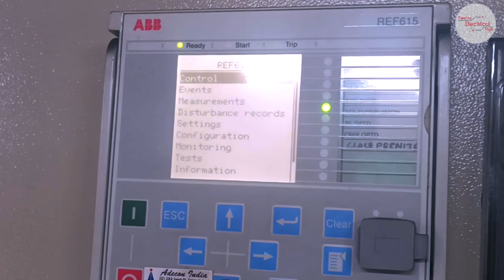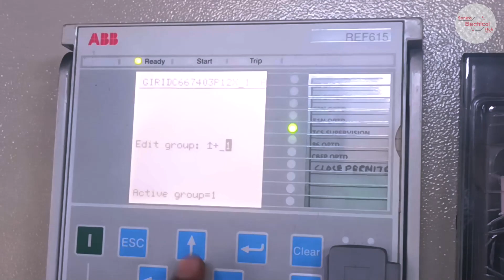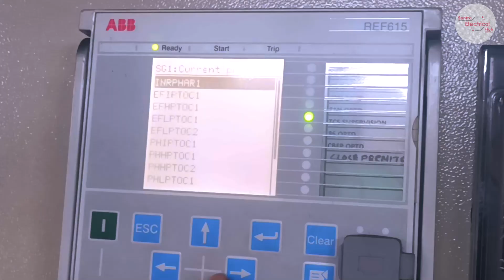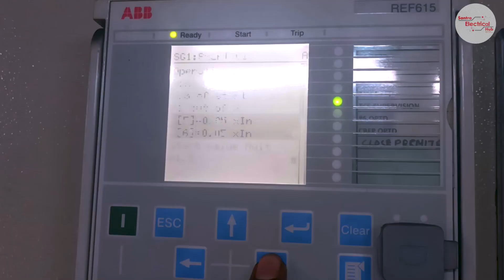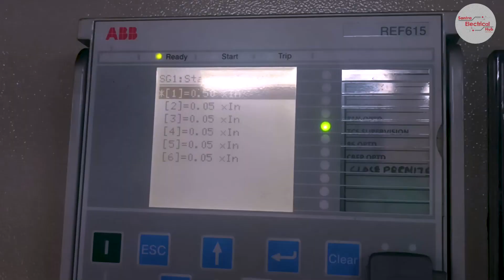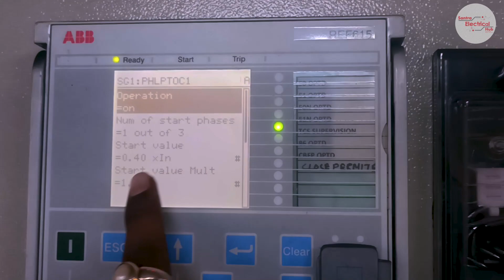ABB REF 615 RELAY CURRENT SETTING || CURRENT AND VOLTAGE PROTECTION FULL EXPLAIN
HII
I'm Biswajit. I explain it in detail . sorry for my video quality. I hope you understand better thank you so much.